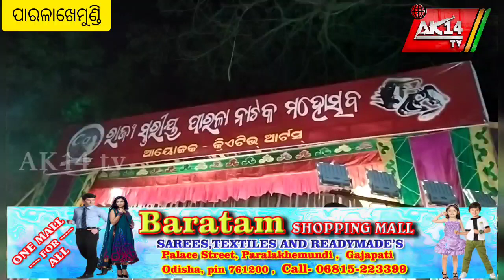ରଜ୍ୟ ସ୍ତରୀୟ ନବମ ପାରଳା ନାଟ୍ୟ ମହୋତ୍ସବ ରେ ଗୋଟିଏ କାହାଣୀ ନାଟକ ପରିବେଷଣ